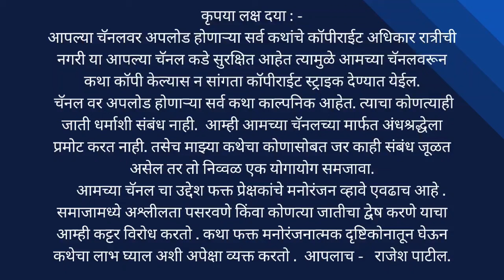मैना 8| 1 हृदयस्पर्शी कथा That Will CHANGE Your Life!